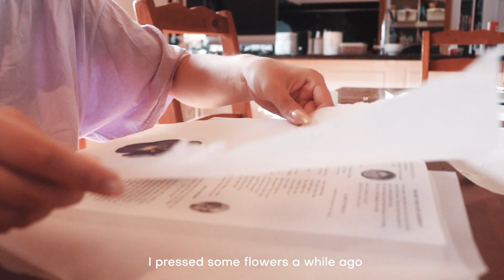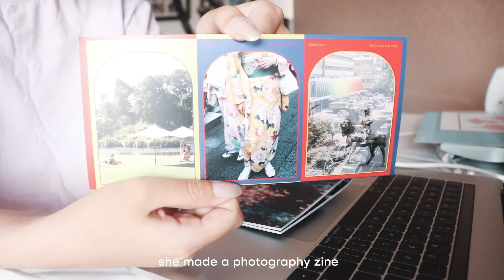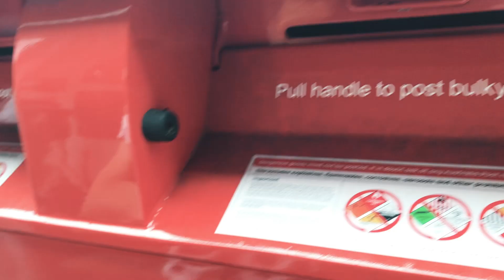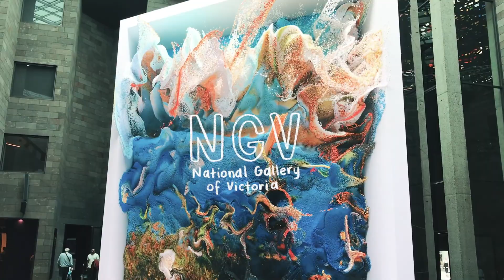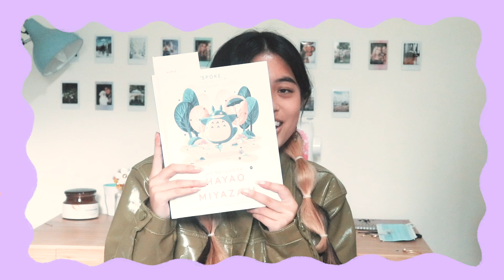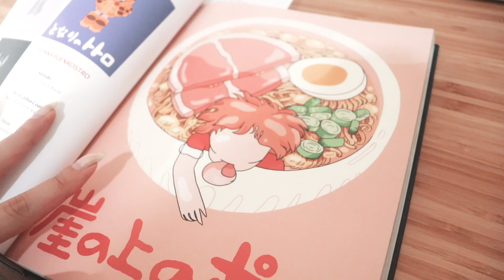Studio Vlog ✷ Clay earrings, art gallery, jewellery photoshoot and more!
Hi!! Here is another studio vlog, I do a lot of different things such as visiting NGV triennial exhibition, making clay earrings, packing orders and doing some jewellery photography! Thank you for coming by and I hope you have a lovely day :) Let me know what you think!